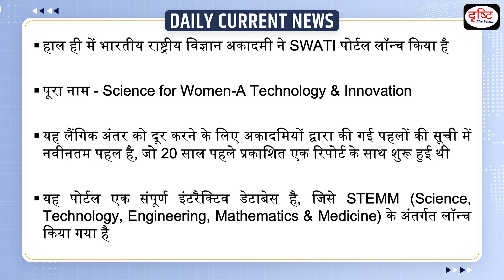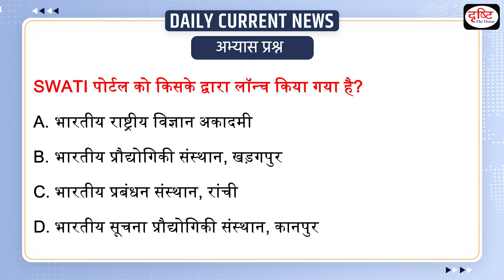SWATI Portal Launched : Daily Current News | Drishti IAS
Recently Indian National Science Academy has launched SWATI portal. It is the latest in a list of initiatives taken by academies to address the gender gap, which began with a report published 20 years ago. This portal is a complete interactive database, launched under STEMM (Science, Technology, Engineering, Mathematics & Medicine)

1. Videos by Dr. Vikas Divyakriti

2. Concept Talk- By Dr. Vikas Divyakirti